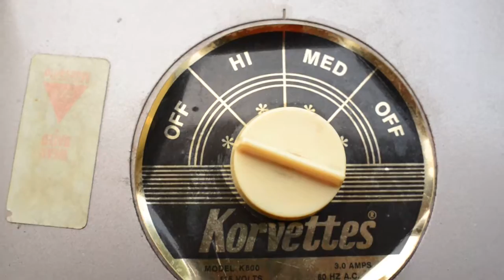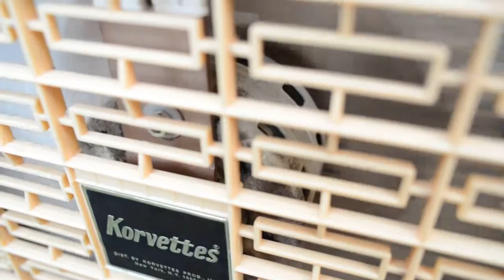Korvettes (Frigid) 20" 4-Blade Box Fan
Has a buzzy motor, probably needs to be re-varnished.